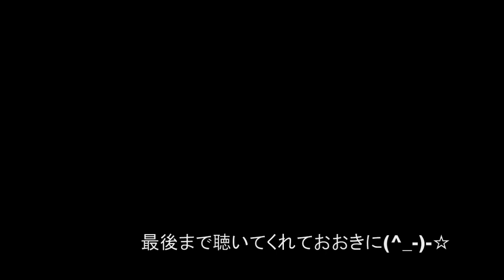Natural Woman Covered by Aretha Franklin